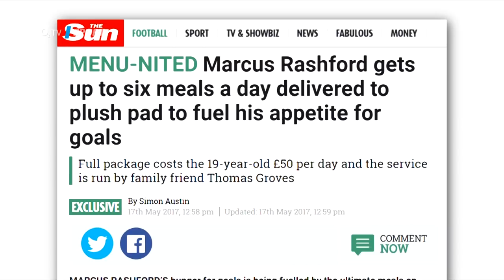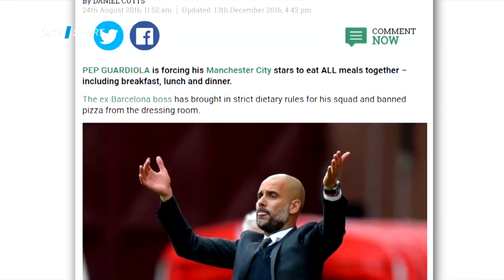TIKI-TAKA: O stravování fotbalistů